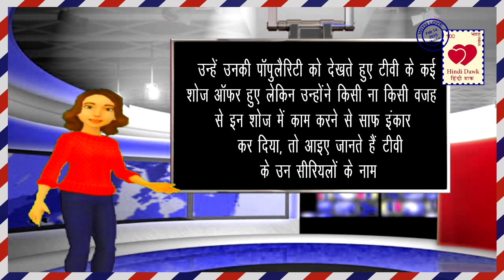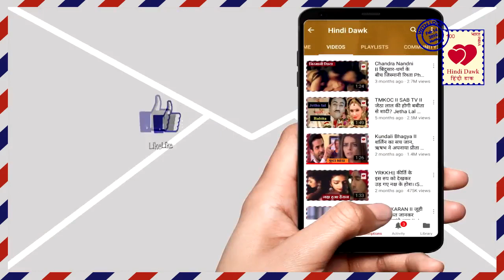कुमकुम भाग्य फेम ‘प्रज्ञा’ ठुकरा चुकी है टीवी के ये 5 फेमस सीरियल Sriti Jha Rejected 5 TV Serials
कुमकुम भाग्य फेम ‘प्रज्ञा’ ठुकरा चुकी है टीवी के ये 5 फेमस सीरियल
Sriti Jha Rejected these 5 popular TV Serials